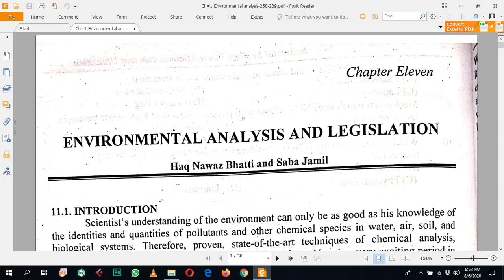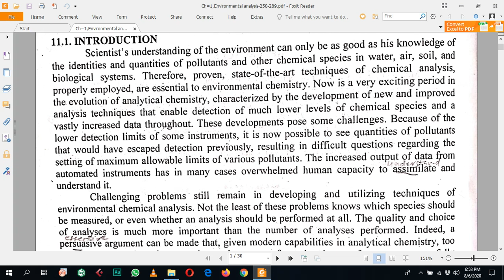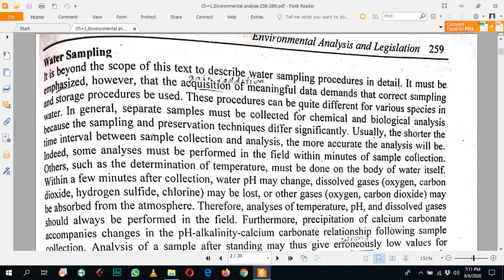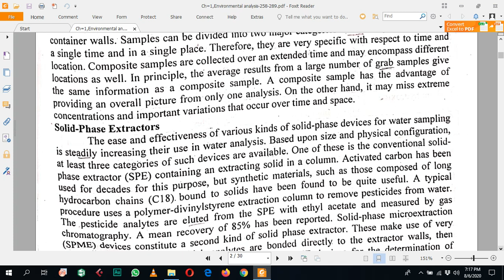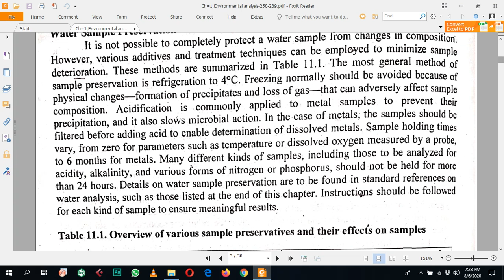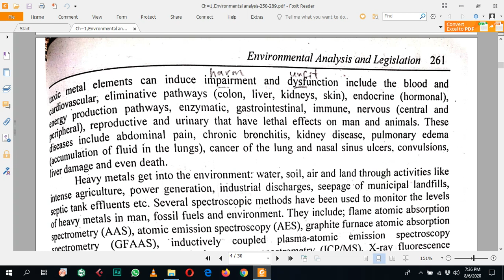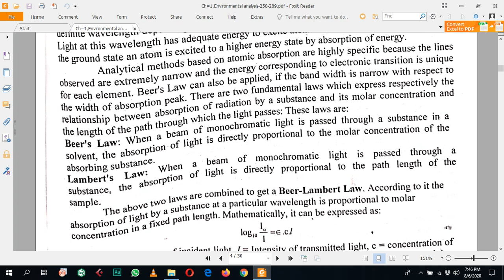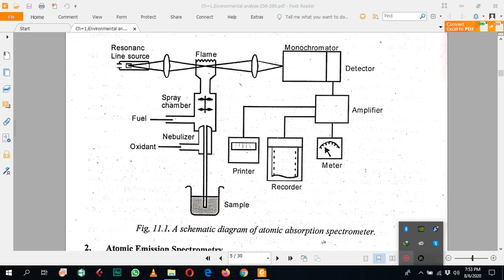510 24 lecture